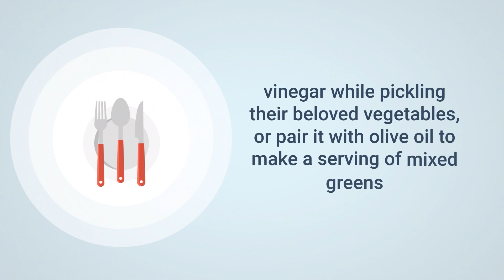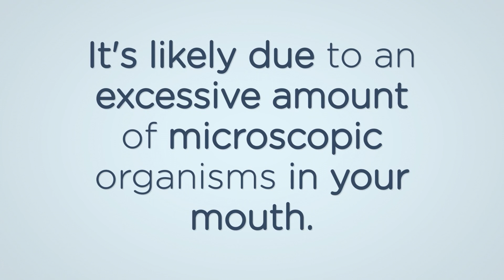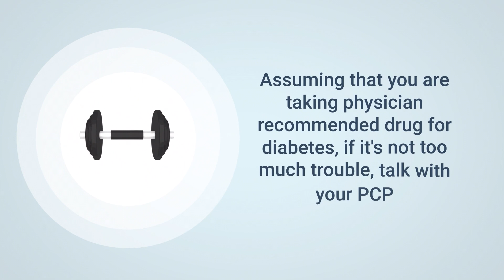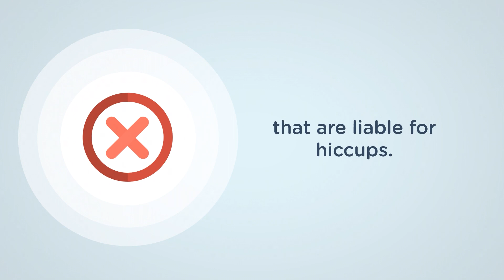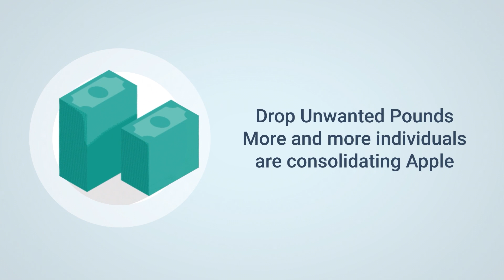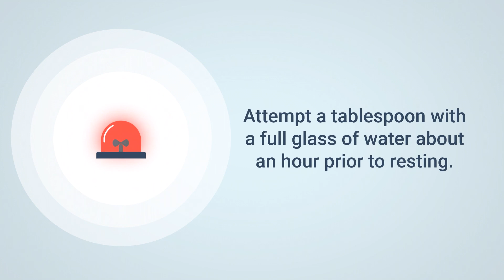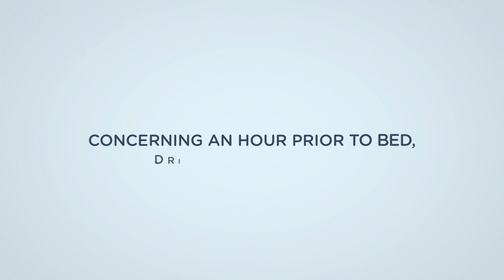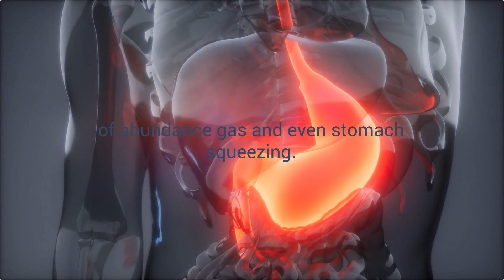What Drinking Apple Cider Vinegar REALLY Does To Your Body?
What Apple Cider Vinegar Really Does To Your Body
Apple cider vinegar is essentially just fermented juice, and the primary ingredient associated with its health benefits — acetic acid — is in all kinds of vinegar. If you do guzzle it down, research suggests it can help lower your blood sugar after a meal. And if you use it to rinse your hair, it might kill some of the microbes that make your hair stink and lead to dandruff. But nearly all other benefits you hear about, from curing yeast infections to whitening your teeth, aren’t supported by scientific research.

Weight Loss: Drinking Apple Cider Vinegar has been shown to help you burn more fat by speeding up your metabolism, as well as reduce belly fat and prevent fat gain. Additionally, it has been shown to reduce appetite, reducing your desire for unhealthy snacks. You can drink a tablespoon of apple cider vinegar straight up or mix it with water to cover up the bitter taste and make it easier on the stomach. You can also make a tasty drink by combining it with lemon juice and a spoonful of honey. If you'd like something savory, you can mix it into salad dressings in any way you want.

Prevents Acne and Pimples on the Skin: It has been demonstrated that apple cider vinegar has anti-inflammatory properties. It has acetic acid and alpha hydroxy acid, which can help clean the skin and unclog pores. This aids in the absorption of excess oil and smooths the texture of the skin. as an additional

Aids in Absorption: Apple cider vinegar is a prebiotic, which means it provides food for your body's beneficial bacteria. In order to maintain a healthy digestive system, this helps to maintain the population of beneficial bacteria in your gut.

advantageous to the hair: Apple cider vinegar helps keep dirt, dead skin, hair products, pollution, and even harmful chemicals from building up in your hair's scalp. This buildup might clog your hair follicles, making it hard to keep growing hair. By balancing the pH level of the scalp, apple cider vinegar can gently remove this buildup and prevent it from returning as a cleansing rinse.